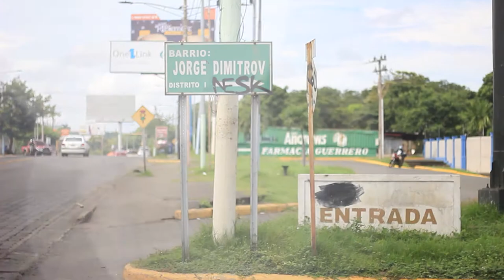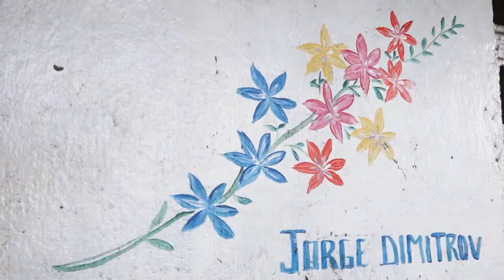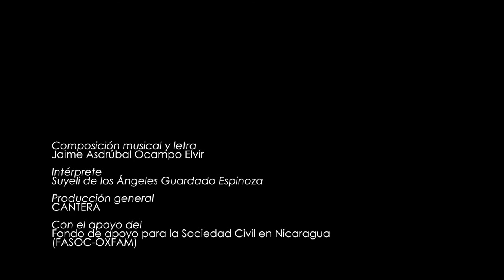YoSoyJorgeDimitrov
Composición musical y letra

Jaime Asdrúbal Ocampo Elvir

Intérprete
Suyeli de los Ángeles Guardado Espinoza

Producción general
CANTERA

 con el apoyo del
 Fondo de apoyo para la Sociedad Civil en Nicaragua
 (FASOC-OXFAM).